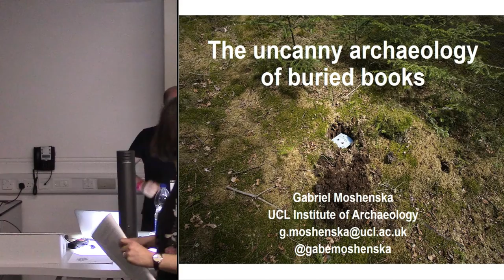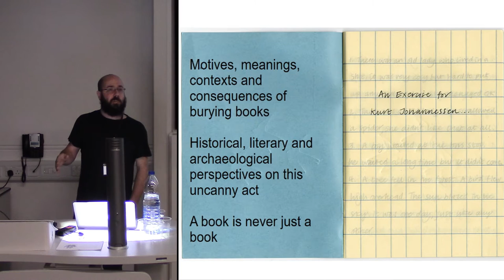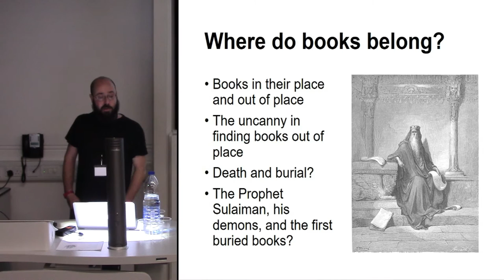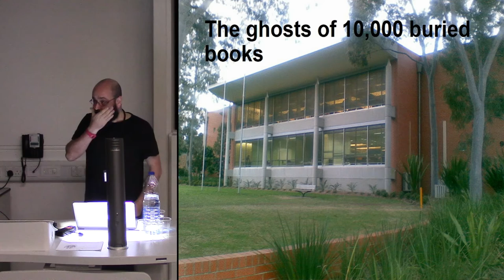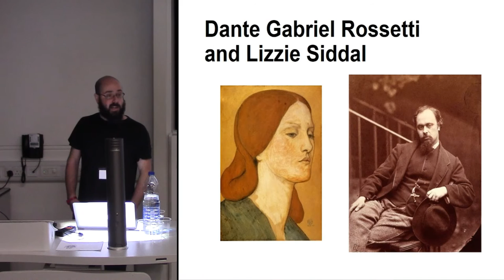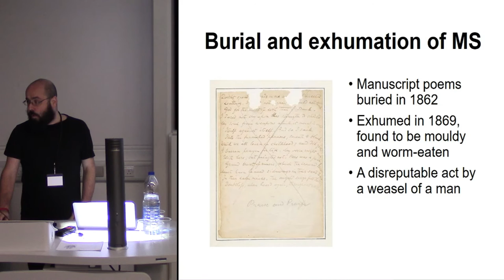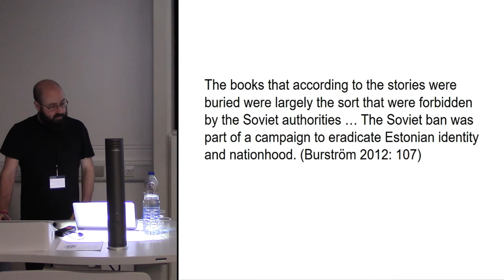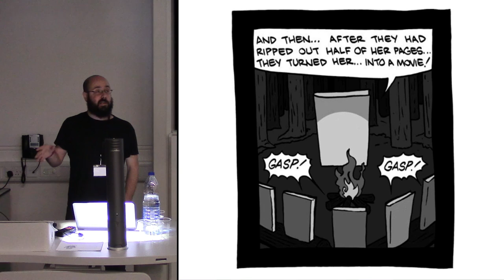The uncanny archaeology of buried books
This paper traces the limits of an archaeology of the uncanny. By focusing on two of its conceptual pillars: the act of excavation and the revelation of the buried object – in this case the book – I aim to illuminate a set of processes and practices at the intersection of art, archaeology, violence, religion, and magic (Moshenska 2006). At the heart of the Freudian unheimlich are the concepts of defamiliarization and the encounter with the concealed or lost. Architect Anthony Vidler is one of several to have made the connection between archaeology and the uncanny, noting that 'archaeology and the archaeological act is by definition an "uncanny" act which reveals that which should have remained invisible' (quoted in Buchli and Lucas 2001: 11).
To illustrate and exemplify the potential of the archaeological uncanny as an explanatory framework, this paper will present case studies of the burial and excavation of books. Books are tangly, slippery things that sit uncomfortably within material culture categories and their burials illustrate this: books have been buried to hide or control their evil or magical powers, to conceal their political or social force, or to protect them from equivalent forces and powers. To encounter 67 TAG 2 0 1 6
a book in a context of burial (as I have) is a profoundly uncanny experience that illuminates the power of archaeological objects to damage and defy normative explanatory frameworks.
References:
Buchli, V. and Lucas, G. 2001. The absent present: archaeologies of the contemporary past. In: Buchli, V. and Lucas, G. (eds) Archaeologies of the Contemporary Past. London: Routledge, 3-18.
Moshenska, G. 2006. The archaeological uncanny. Public Archaeology 5(2): 91-9.

Gabriel Moshenska UCL Institute of Archaeology